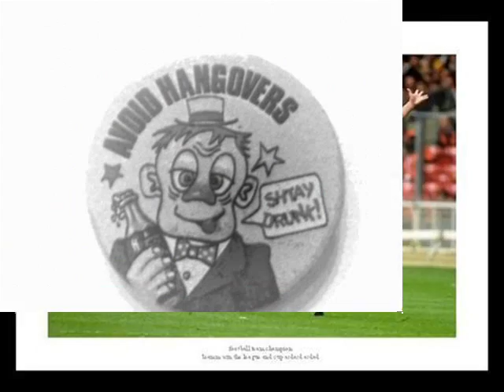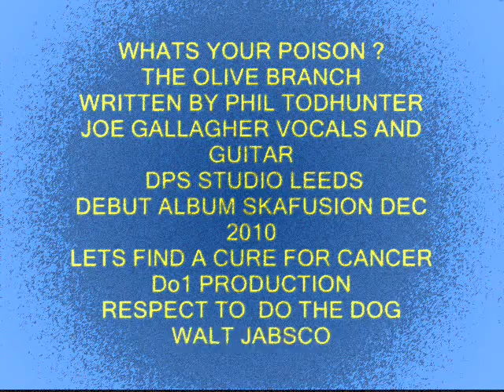Vices. BY SLEEPING RUDE BOY.wmv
everything in moderation..unless you just cant help yourself.